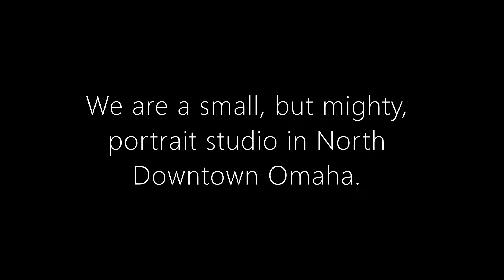Bohemian Photoworks Promo for Website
Everything you wanted to know about us, but were afraid to ask.